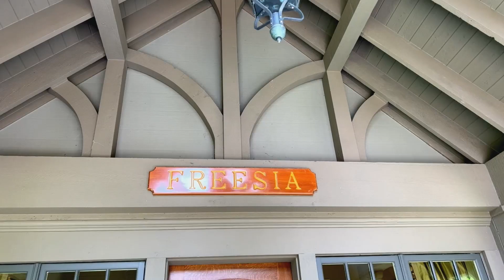GardenSMART @ Freesia Ridge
A Beautiful Garden In The Sky
GardenSMART visits a homeowner whose gardens are featured on their local garden tour. The garden ideas, plants and views are sure to amaze. Plus it provides great ideas for our homes and gardens. Be sure to tune in as we GardenSMART.